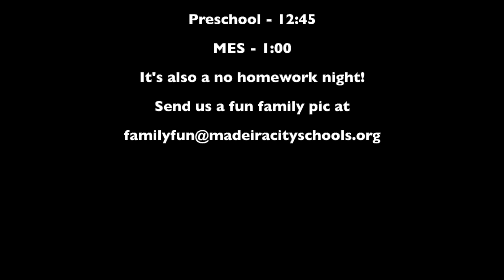Madeira Family Fun Night April 8, 2024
Life moves so quickly and our kids are growing up quick! Don't miss this chance to spend time together as a family as we pause the homework in Grades K-12 to be intentional in recognizing the importance of family. Watch the solar eclipse together, play a board game, make a special dinner, go bowling do anything, other than homework! Strong families and strong schools go hand in hand. We're better together. Go Madeira!